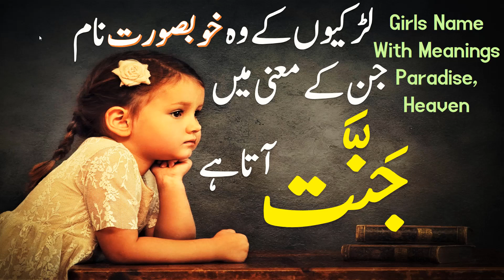Islamic Names for Baby Girls Name with Meanings "Paradise" | Baby Girls Name with Meanings "Heaven"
لڑکیوں کے اسلامی نام جن کے معانی میں جنت / بہشت/ خلد کا لفظ آتا ہے۔ بہترین ناموں کا انتخاب حاضر خدمت ہے۔ اپنی لخت جگر بیٹیوں کیلئے بہترین معانی پر مبنی ناموں کا انتخاب کریں۔